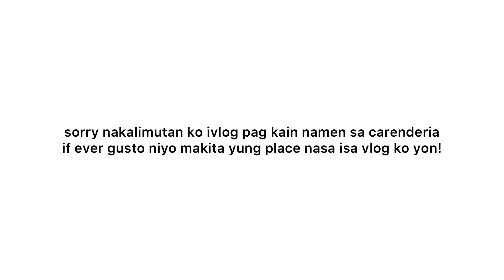NAG LARO KAME SA SWIMMING POOL! CHLOE vs WALLAD! 😍| Grae and Chloe